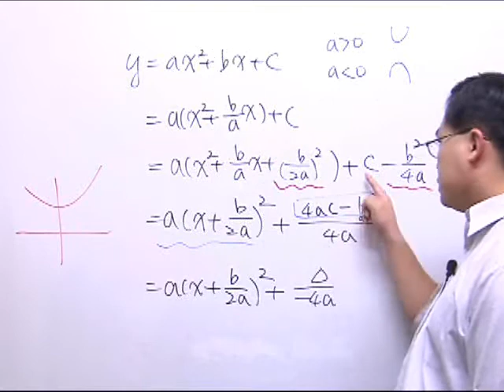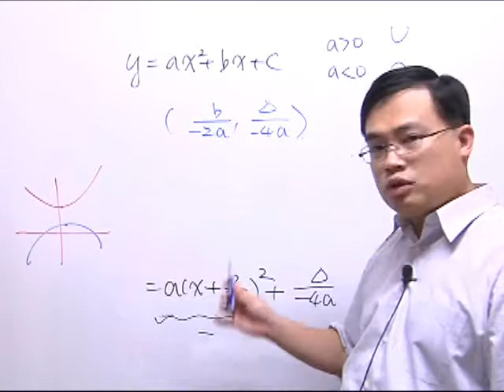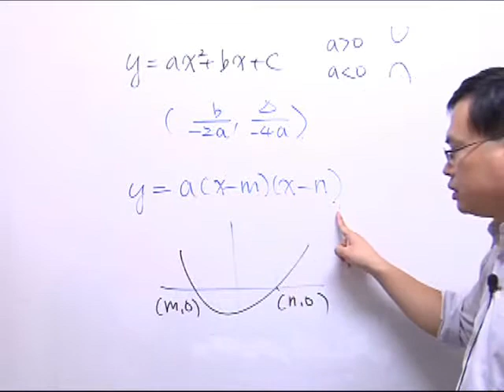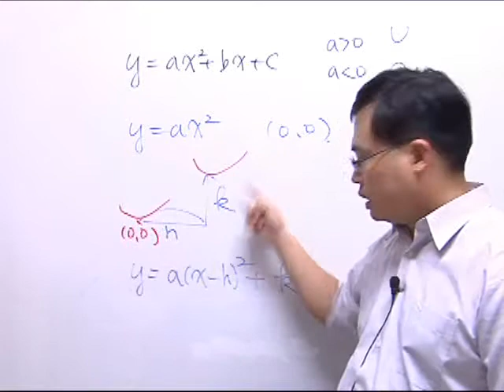39二次函数复习_配方法_平移_韦达定理.wmv